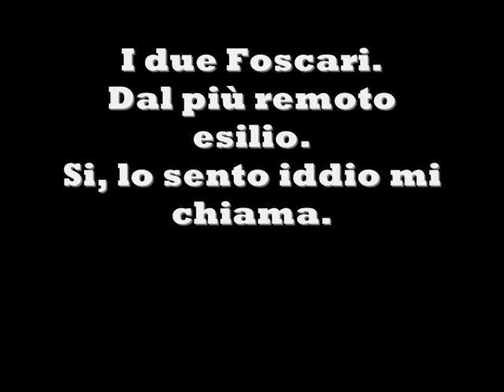I due Foscari G Verdi Luciano Pavarotti